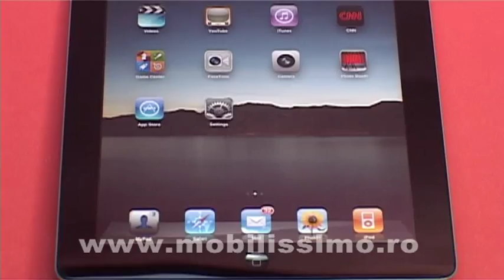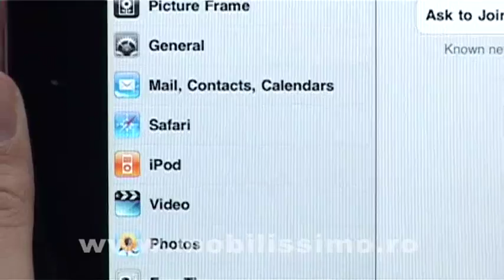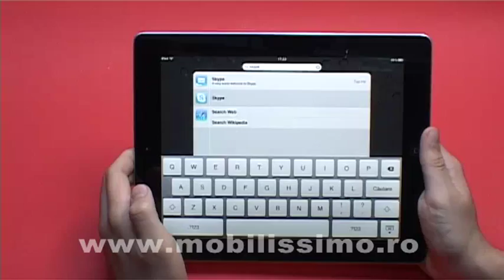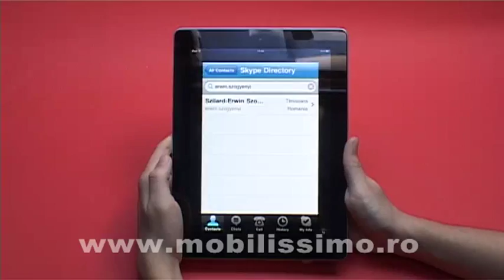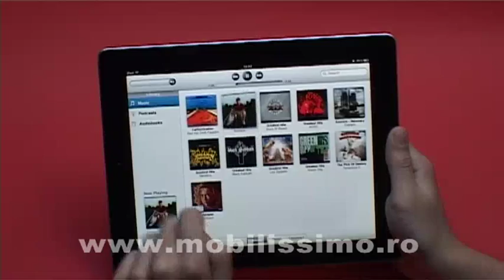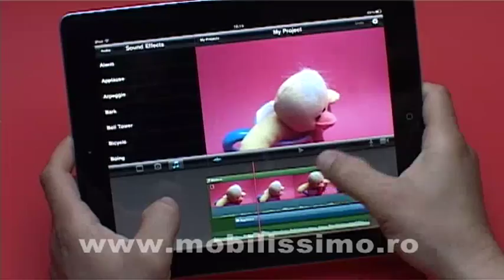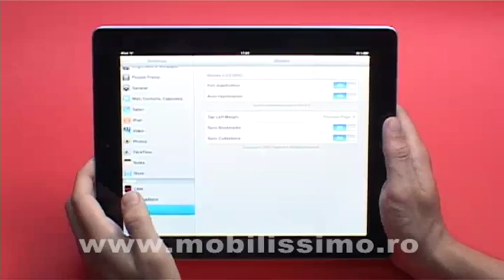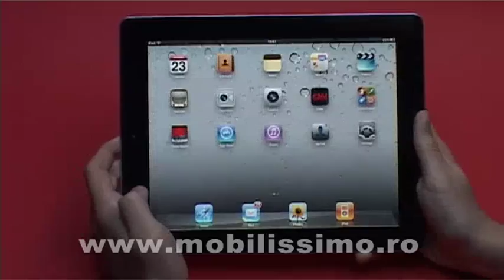Recenzie Apple iPad 2 - Mobilissimo TV